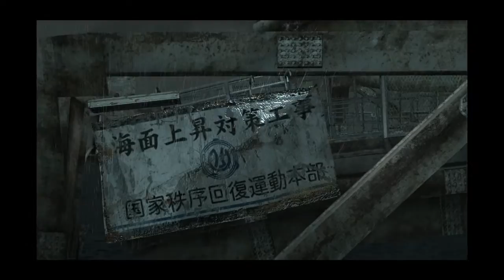Binary Domain - Chapter One - Hit and Run! part1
Első epizód első része. 1/2